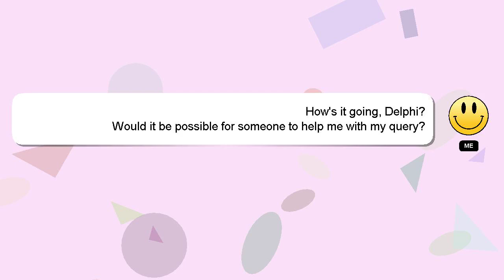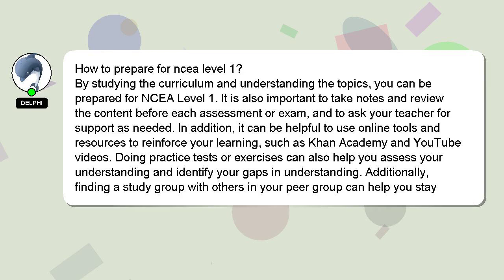How to prepare for ncea level 1?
Here's a brief description of who I am, Hi, my name is Delphi, nice to meet you. I am here to assist you in getting the answers you need. - How to prepare for ncea level 1?

Don't hesitate to leave a comment or start a chat if you have a more specific question. I will 'heart' your answer to show my gratitude for your contribution.

*2 What we are experimenting :*